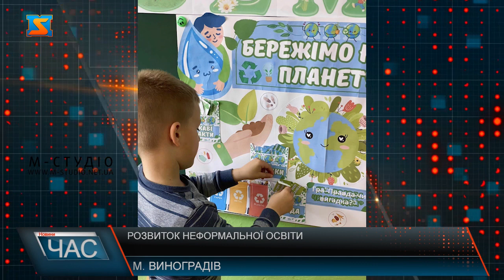Розвиток неформальної освіти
Унікальні досліди та експерименти, новітні дитячі розробки. З 22 по 26 квітня Виноградівська ЗОШ І-ІІІ ст. №2 взяла участь у проведенні STEM-тижня 2024 який проходив у рамках фестивалю «STEM-весна2024» організований Інститутом модернізації освіти. Цьогоріч заклад освіти представив 37 проектів ,у яких взяли участь здобувачі освіти 1-11 класів. Проєкт, як засіб реалізації STEM-освіти дозволяє органічно інтегрувати знання дітей з різних дисциплін під час розв’язання реальних проблем, обумовлює їх практичне використання, генерує при цьому нові ідеї,формує життєві компетенції. У рамках проєкту STEM відбулася акція Eco-stem “Майбутнє планети в наших руках або будь екофрендлі», де учні виготовляли шопери. Щоб стати «екофрендлі» треба небагато зусиль та часу. Потрібно лише мати велике бажання почати змінювати світ самостійно, кажуть школярі. За активну участь у проекті навчальний заклад відзначив головний офіс STEM освіти у Брюселлі. Надалі у школі планують проводити більше заходів пов’язаних з неформальною освітою.